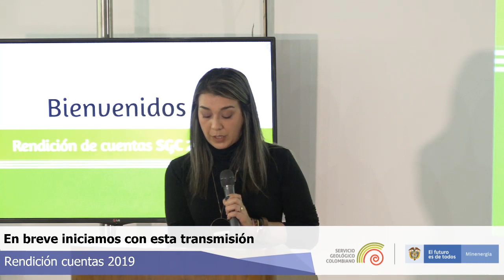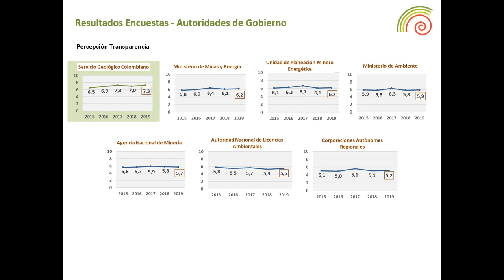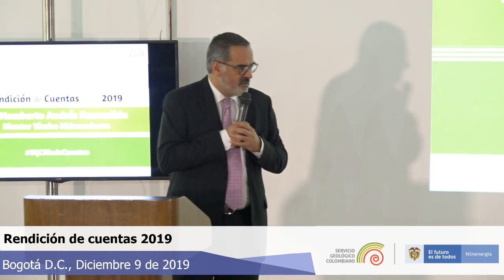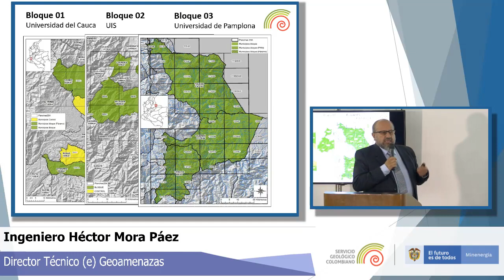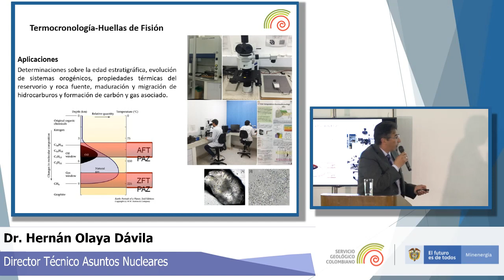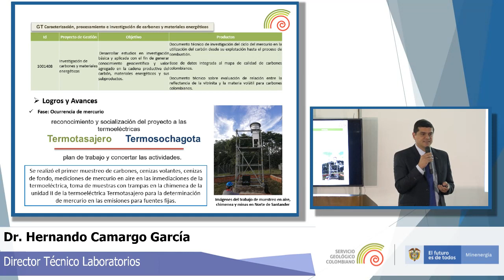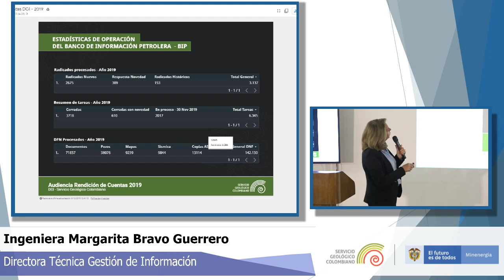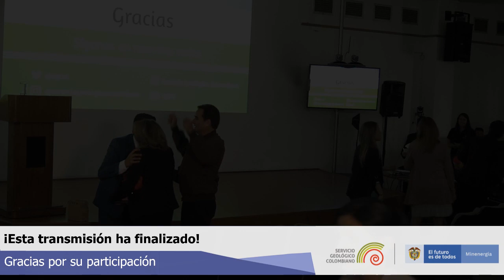Audiencia Pública de Rendición de Cuentas SGC 2019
Rendición de Cuentas Servicio Geológico Colombiano  2019